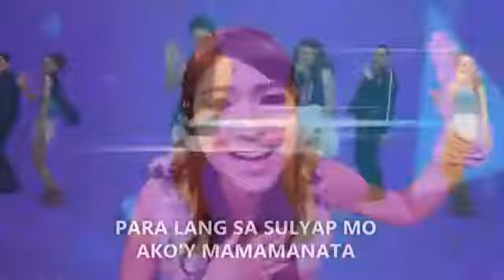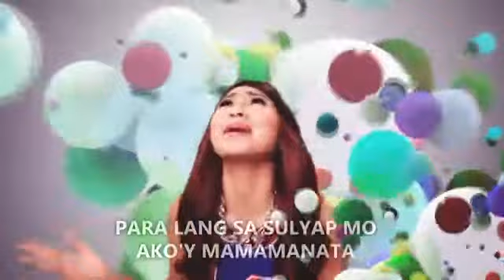Para paraan Nadine Lustre Music from Talk Back and You're Dead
Here's the latest music video of Nadine Lustre with special guest James Reid. Enjoy!:)

"Talk back and You're Dead" in cinemas on August 20, 2014!
Starring: James Reid, Nadine Lustre, Yassi Pressman, Joseph Marco

"Para-paraan"
Performed by: Nadine Lustre
Lyrics by: Pow Chavez
Record Label: VIVA Records
Choreography by: The GForce

Category
Entertainment
License